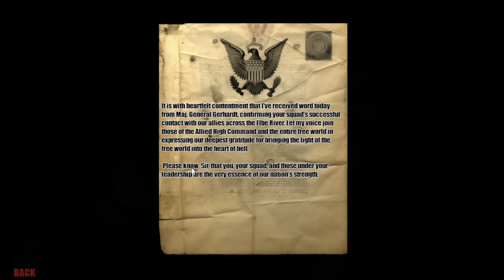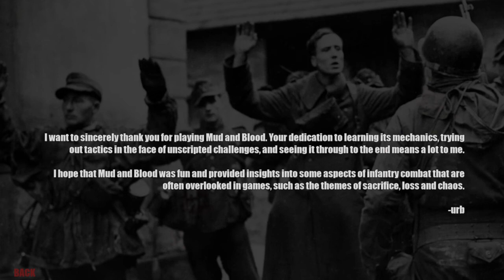Mud And Blood 0.4.6i | Elbe River | Brutal Mode (Final Campaign)